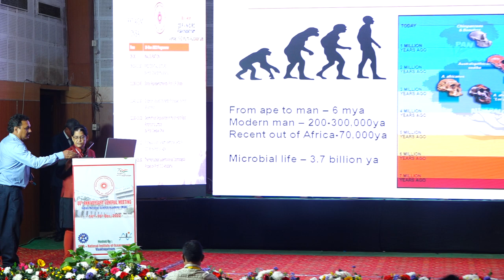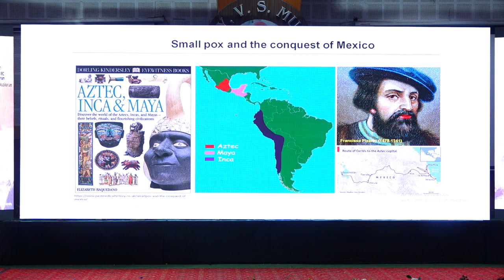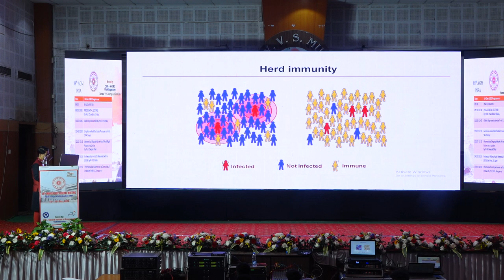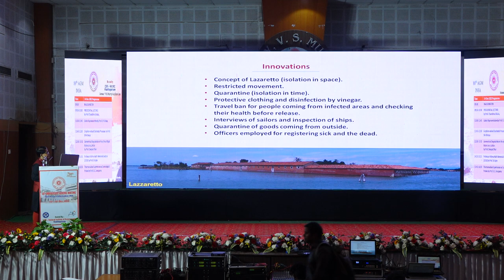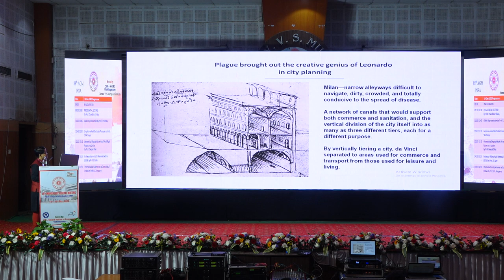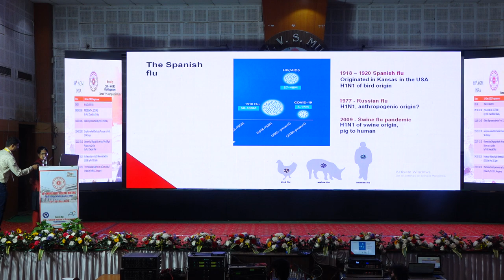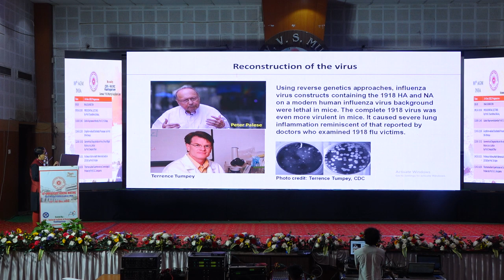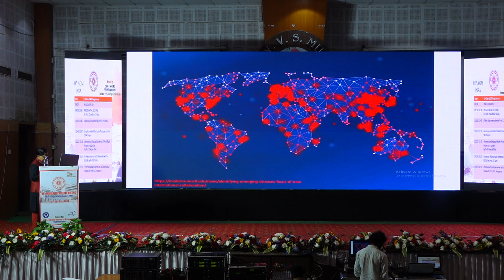14-DECEMBER-2022 (10:30) Prof. Chandrima Shaha, Pandemics: the battles reshaping the future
14-DECEMBER-2022 (10:30) Prof. Chandrima Shaha, Pandemics: the battles reshaping the future